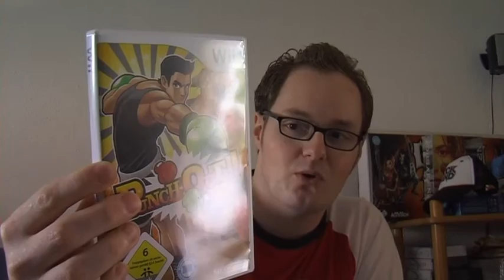Super Punch Out!! - Durchgezockt Teil 1/2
Voll auf die Zwölf mit Super Punch Out!! Durchgezockt - Jetzt auch auf YouTube!